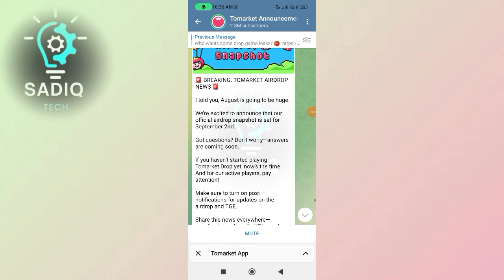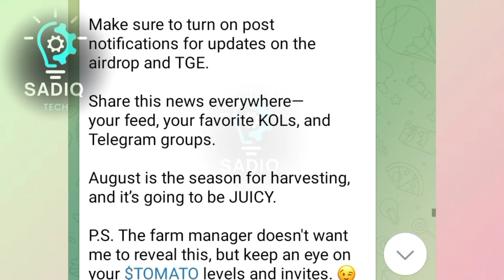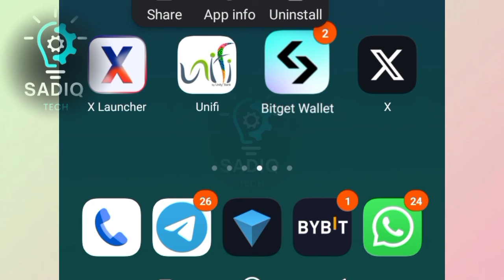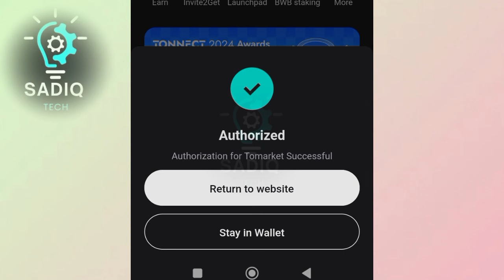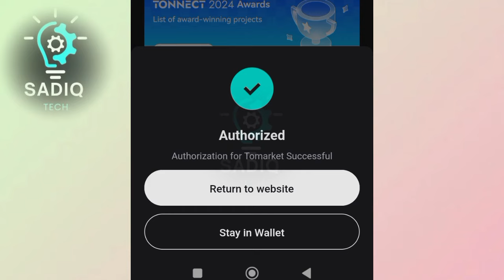YADDA AKE CONNECTING WALLET A TOMARKET 🍅tom